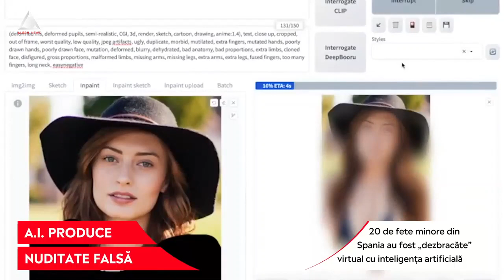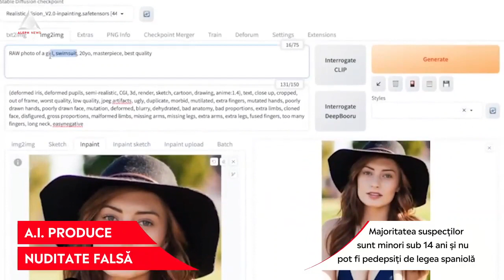ATENȚIE: Peste 20 de fete din Spania au fost dezbrăcate virtual cu inteligența artificială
➥20 de fete minore din Spania au fost dezbrăcate virtual cu inteligența artificială
➥Majoritatea suspecților în acest caz sunt minori
➥Aceștia nu pot fi pedepsiți de legea spaniolă